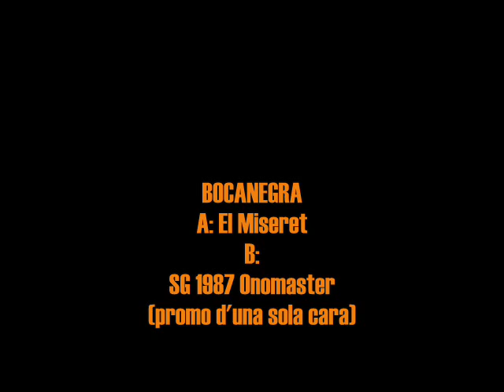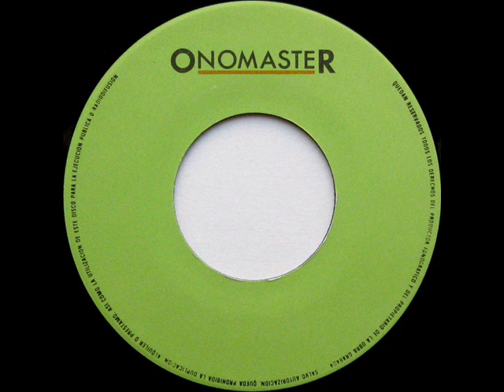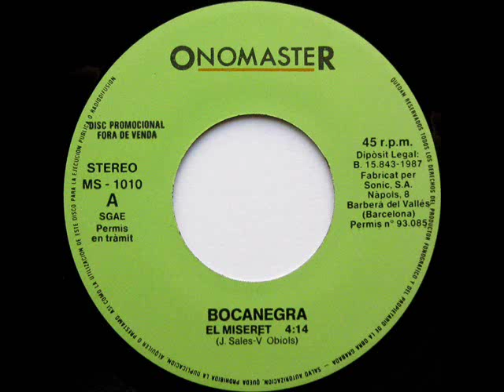Bocanegra - El Miseret - SG 1987 (Promo)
Intèrpret: Bocanegra
Títol: El Miseret
Format: SG 45 RPM - Promo d'una sola cara
Segell: Onomaster
Número de Catàleg: MS 1010
Any: 1987

A: El Miseret [Pepe Sales, Víctor Obiols] 0:00
B: